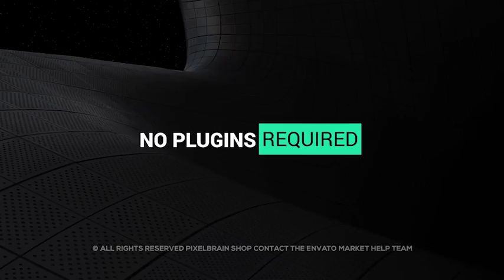Unique Titles | After Effects template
Last Update: 24 October 17
Created: 5 September 17
After Effects Version: CC 2015, CC 2014, CC, CS6, CS5.5
Files Included: After Effects Project Files
Universal Expressions: Yes
Resolution: Resizable
File Size: 888KB
Category: (titles)

Description: Unique Titles Exclusive  Unique original Titles Design Pack Duration Control - Drag the layer to set the time you need, simple and easy! Change Text (Logo), Color, Size (Zoom) with few clicks ! 4K, 2K, 1080p, 590p resolutions.(Resizable)
Universal Expressions: 30Unique Titles Pack No plugin required, you don t need 3rd party plugins 16:9 Square Pixels Compatible with After Effects CC5.5 and Above Easy to customize project Well organized Very Fast Render Links to download the font included in the package Font Link included Music,  not included in project. License information : If you want to know about...